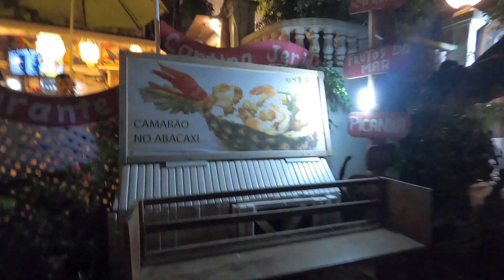Entre Becos e o Pôr do sol !E a magia de Jericoacoara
Nosso último dia em Jericoacoara foi incrível! Fomos ver o pôr do sol e aproveitamos bastante a noite na vila, conhecendo os becos desta vila muito charmosa.

Somos Mara e Maycon, um casal de empreendedores do norte e estamos viajando desde 2019. Decidimos desbravar o mundo no nosso carro home com a nossa cachorrinha Conchita. Somos aquele dito casal apelidados pelos familiares de malucos e corajosos. Decidimos abandonar a vida convencional e sair da nossa zona de conforto para desbravar o mundo afora. Vamos abordar temas com a perspectiva de inspirar vocês a viver mais e mais... Queremos falar das curiosidades do dia à dia, como vivemos em um CARRO HOME, como temos energia solar, água para o motorhome, como encontramos lugares seguros para pernoitar, além de registrar muitas paisagens lindas e momentos inusitados do dia à dia na estrada. Nosso objetivo na viagem é conhecer pessoas, a tradição e a comida local e por fim, conhecer o mundo.

Obs.: Nosso conteúdo tem atraso em relação onde estamos no momento